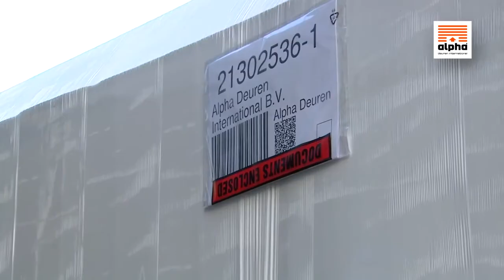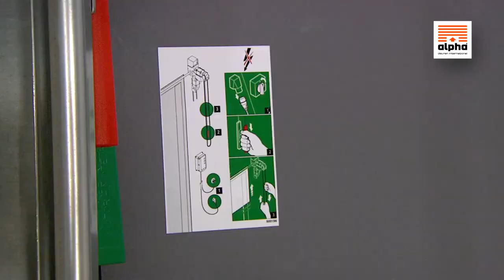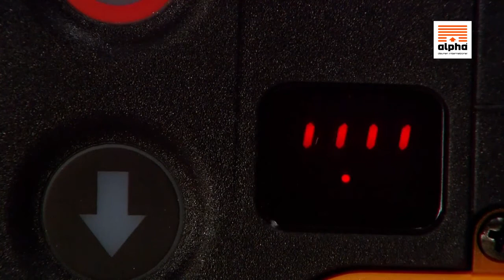Sektionaltor mit T500hF-Beschlag Montagevideo